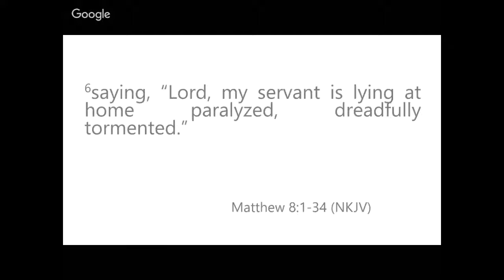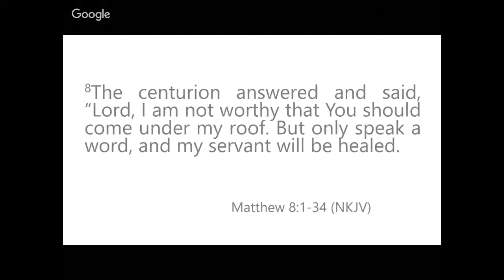Vision and Purpose Part 2 - 20 Feb 2019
Bishop J. Alan Neal 20 Feb 2019